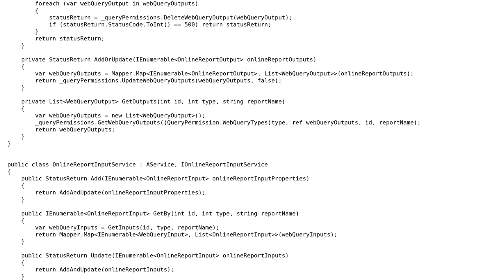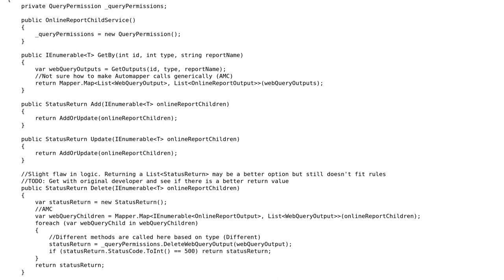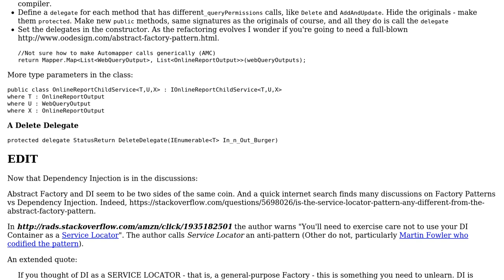Converting web-querying classes to a single generic class (2 Solutions!!)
Converting web-querying classes to a single generic class

With thanks & praise to God, and with thanks to the many people who have made this project possible! | Content (except music & images) licensed under CC BY-SA | Music | Images & others | With thanks to user toto2 user Robert user radarbob user Jamal and the Stack Exchange Network Trademarks are property of their respective owners. You are responsible for your own actions.